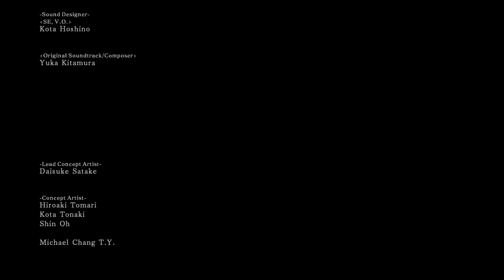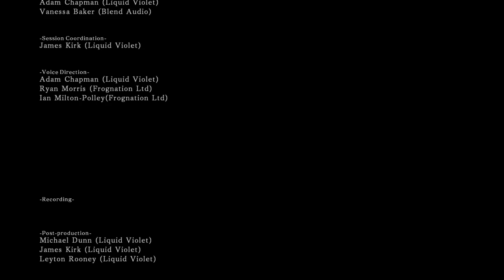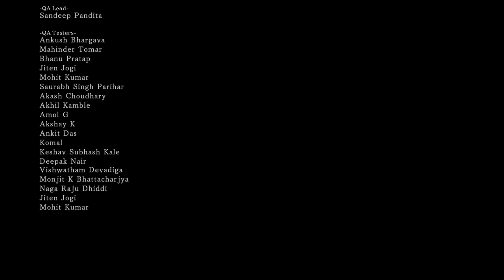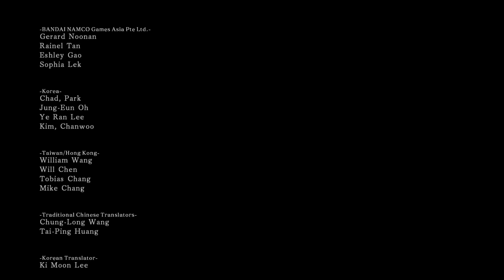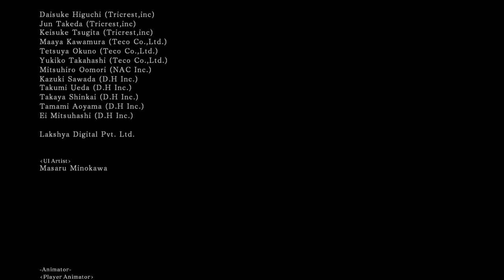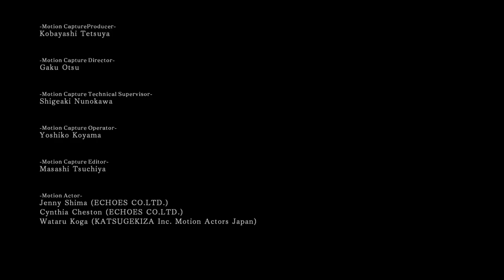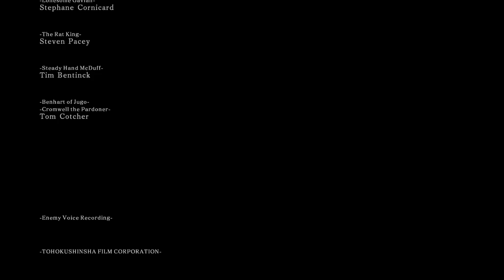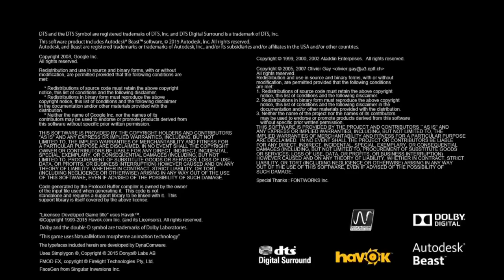Darksouls 2 SOTFS: Part 17 ASCEND THE THRONE TO YOUR PRIZE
I have accessed the throne of want I say the time of fire must go on...